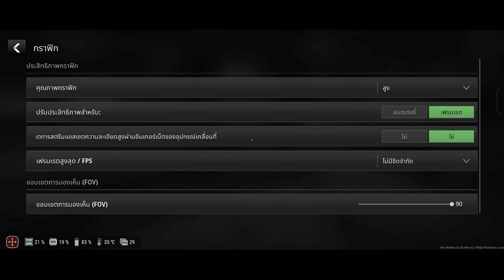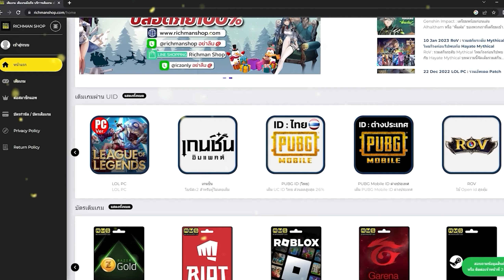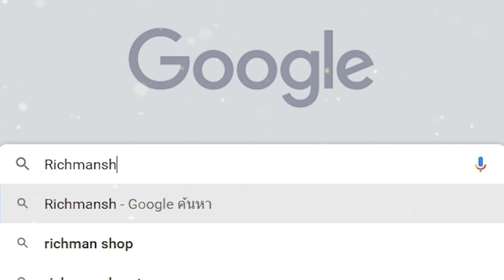Warzone Mobile อัพเดทใหม่! ปรับกราฟิกได้ 120FPS มีภาษาไทยพร้อมวันเปิดจริง 21 มีนาคม 2024 นี้!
**เกมประกาศเปิดให้เล่นทางการพร้อมกันทั่วโลก เดือน 21 มี.ค. 2024 **